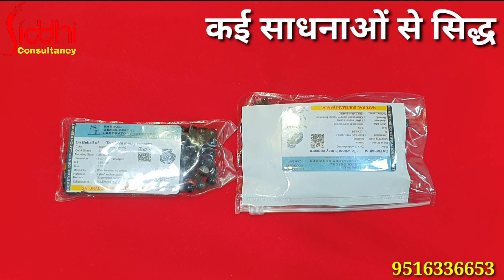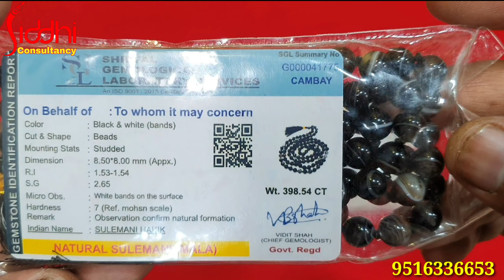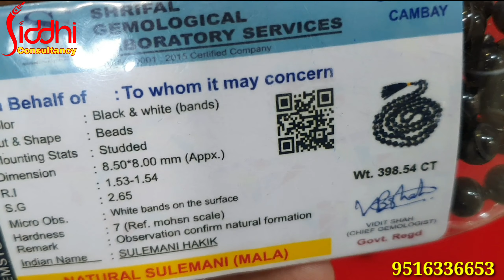बेहद चमत्कारी होती है सुलेमानी हकीक माला जानें इसके लाभ / Miracle Effects Of Sulemani Hakik Mala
तिलिस्मी ईरानी हकीक माला के अचूक लाभ जानें | Benefits Of Irani Sulemani Hakik Mala A Rear Jaap Mala

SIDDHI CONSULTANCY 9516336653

सुलेमानी हकीक में Kai प्रकार की शक्तियों का बास होता हैं मना जाता हैं तंत्र में इसका विशेष उपयोग होता हैं यह तिलिस्मी मला के नाम से जाना जाता हैं

इस मला को जिस विधि से सिद्ध किया जाये वैसा कार्य यह मला करने लगती हैं
चाहे वशीकरण हो या सम्मोहन, शत्रु बाधा मुक्ति हो या तंत्र बाधा मुक्ति कर कार्य मे यह मला कार्य करती हैं

कुछ विशेष धन प्राप्ति मंत्रो से इसकी सिद्धि की जाये तो यह मला अखंड धन लाभ की प्राप्ति करती हैं

यह भी मना जाता हैं सिद्ध सुलेमानी की असली मला धारण करने वाला व्यक्ति उच्च कोटि का होता हैं और काली तिलिस्मी शक्तियां उसके साथ होती हैं और जीवन में सफलता दिलाती हैं

सुलेमानी पत्थर जिसके पास होता है वो हो जाता हैं मालामाल,
इस मला से जिस प्रकार के मंत्रो का जाप किया जायो वहा मंत्र जल्द सिद्ध होता हैं और सफलता दिलाता हैं
कई प्रकार की साधनाओ में इस सुलेमानी हकीक मला से मंत्रो का सिद्धिकारण कर साधना सफल की जाती हैं

रत्न ज्योतिष में प्रत्येक ग्रह से संबंधित एक-एक रत्न और उनके उपरत्न बताए गए हैं। ये रत्न परेशानियों के समय इन्हें धारण करने वाले व्यक्ति को लाभ पहुंचाते हैं। लेकिन कई बार होता यह है कि जब कोई व्यक्ति ज्योतिषी के पास अपनी कुंडली लेकर जाता है और पूछता है कि फलां रत्न पहन ले क्या, तो ज्योतिषी उसे ग्रह स्थितियों के हिसाब से कोई एक या दो रत्न धारण करने की सलाह देता है। यह स्थिति एक-दो परेशानियों तक तो ठीक है, लेकिन यदि व्यक्ति अनेक तरह की परेशानियों से घिरा हुआ है तो ऐसे में उसे क्या करना चाहिए। ऐसी स्थिति के लिए विभिन्न् प्रकार के रंगों वाली रंगबिरंगी हकीक के दानों वाली माला चमत्कारिक रूप से लाभ पहुंचा सकती है।

आइए जानते हैं इस माला के बारे में.

हकीक कई रंगों में पाया जाता है इनमें मुख्य रंग छह प्रकार के होते हैं। ये रंग हैं काला, सफेद, पीला, लाल, हरा और नीला। अलग-अलग ग्रहों की पीड़ा से मुक्ति के लिए अलग-अलग रंग के हकीक पहनने की सलाह दी जाती है, लेकिन एक सक अधिक समस्याओं के निवारण के लिए सभी रंगों के हकीक दानों से बनी माला पहनी जाती है। कहा जाता है हकीक धारण करने वालों पर भगवान शिव और हनुमानजी की विशेष कृपा होती है।

हकीक माला के लाभ

हकीक की माला में काला हकीक साहस और सफलता का प्रतीक है। इसे पहनने वाले व्यक्ति में निडरता आती है। वह कठिन से कठिन परिस्थितियों से आसानी से पार पा जाता है। स्त्रियों को यह जरूर पहनना चाहिए। इससे उन्हें मेनोपॉज और अन्य गायनिक प्रॉब्लम्स में आराम मिलता है। प्रसव के दौरान भी यह पीड़ा को कम करता है।
सफेद हकीक व्यक्ति के आत्मसंयम को बढ़ाता है। इससे आत्मविश्वास बढ़ता है। आध्यात्मिकता में वृद्धि होती है और खाकर यह दिल और दिमाग का संतुलन बेहतर बनाता है। भावनात्मक और मानसिक तनाव को कम करता है।
पीला हकीक हृदय की क्षमता में वृद्धि करता है। दिल की धड़कनें संतुलित होती है और व्यक्ति में साहस का संचार होता है। यह गले से संबंधित बीमारियों में आराम पहुंचाता है। तकिए के नीचे इसे रखकर सोने से अनिद्रा की समस्या दूर होती है और अच्छे सपने आते हैं।

शरीर में रक्त का संचरण व्यवस्थित करता है

लाल हकीक उनके लिए वरदान है जो स्वास्थ्य समस्याओं से जूझते रहते हैं। यह शरीर में रक्त का संचरण व्यवस्थित करता है। मिर्गी, स्त्री रोग और त्वचा से संबंधित बीमारियों को ठीक करता है।
हरे हकीक में जबर्दस्त हीलिंग प्रॉपर्टी होती है। यह दिमागी परेशानियों से आराम दिलाता है। मस्तिष्क को तंदुरूस्त और उर्वर बनाए रखता है। इससे व्यक्ति की निर्णय क्षमता मजबूत होती है। दृढ़ संकल्प का भाव पैदा होता है। एकाग्रता में वृद्धि होती है।

नीला हकीक बुरे स्वप्नों से बचाता है

नीला हकीक बुरे स्वप्नों से बचाता है। यह खासकर प्रेम, वशीकरण और गुड लक आता है। इसे पहनने से इंसान के व्यक्तित्व में चुंबकीय प्रभाव पैदा होता है।
सभी मिक्स रंगों की हकीक माला पहनने से व्यक्ति का संपूर्ण जीवन संतुलित होता है।

jaap mala
mala siddhi
hakik mala
kale hakik ki mala
dhan labh ke liye upay
aget
sulemani hakik
irani sulemani hakik mala
hakik mala ke labh
black hakik
black hakik mala
hakik mala ke fayede
sulemani hakik mala ke fayede
vashikaran
सुलेमानी हकीक माला
sulemani hakik mala benefits
original sulemani hakik mala
vashikaran mala
agate mala
जप माला
sulemaan mala
hakik tasbih
ameer banne ke upay
kala pathhar
sulemani mala
sulemani hakik
benefits of sulemani haki
kale hakik mala
sulemani stone